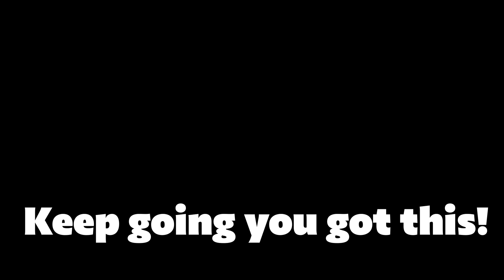IS ANYTIME FITNESS GOOD??? (ANYTIME FITNESS REVIEW!)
Anytime fitness is a gym franchise that has been around for a while. This gym has been servings its members since 2002. From the beginner friendly atmosphere to the equipment that you need to get a good workout in wherever you're at in the world. This gym has been at it for quite some time. With the thousands of members, and the goals clear for anytime fitness, I wouldn't be shocked if they doubled their growth in 2033. They've been growing through the fitness industry boom, and as the fitness industry booms, and continues to boom, and will boom, anytime fitness will be there through it all. With 24 hour access, equipment, and private showers/changing rooms, along with a friendly welcoming atmosphere, lets see if this gym is actually worth it...

Jaworski Training Links

Try a program!

Let's Reach Your Fitness Goals!

Laura's Socials
Laura's Youtube: @lauramakarewicz

Follow Me for more great content!

Key Statement:
Thrilling, Fun, Engaging, Action-Packed, Dope Fitness Videos tailored to your liking!